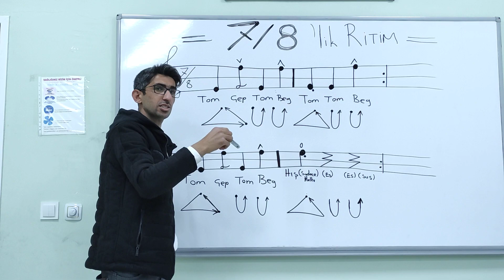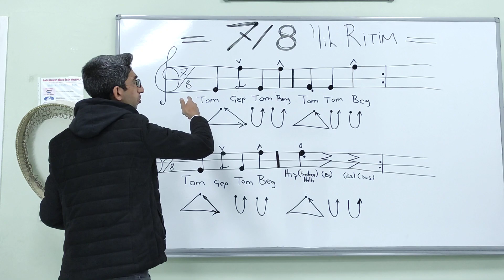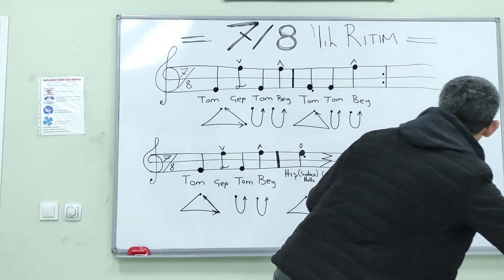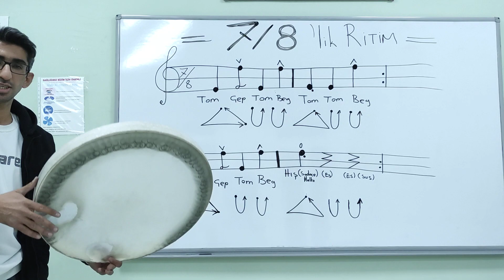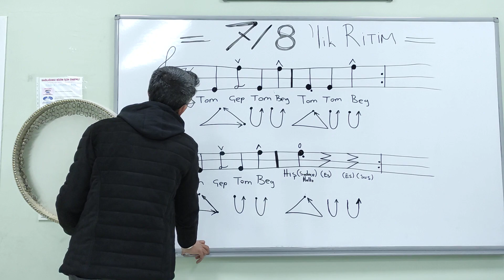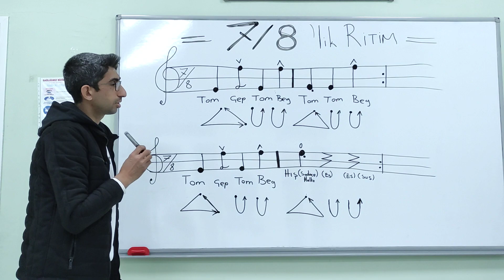7/8 lik Erbane Ritim Kalıbı Nasıl çalınır.?